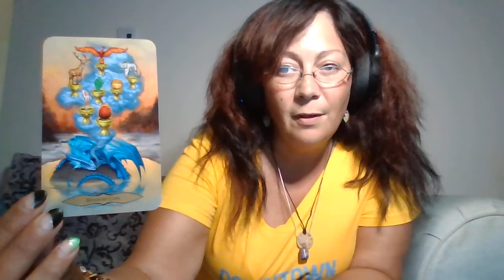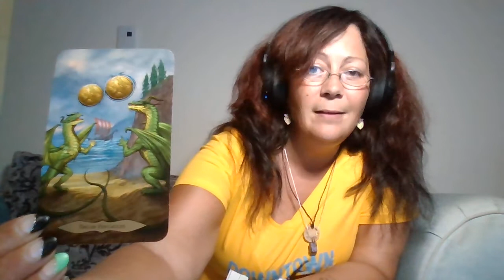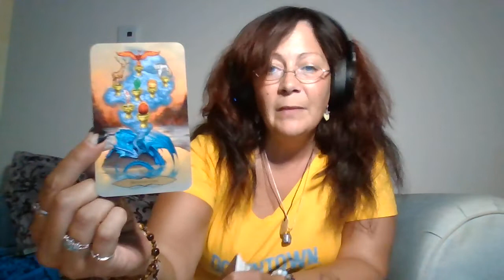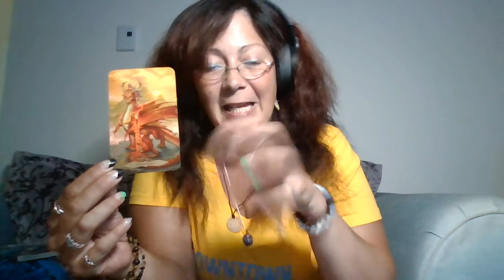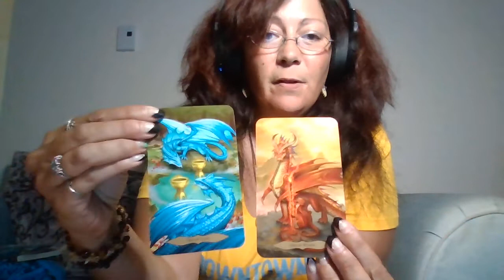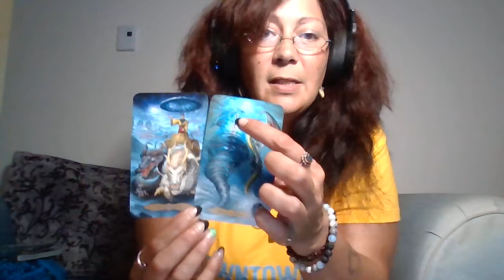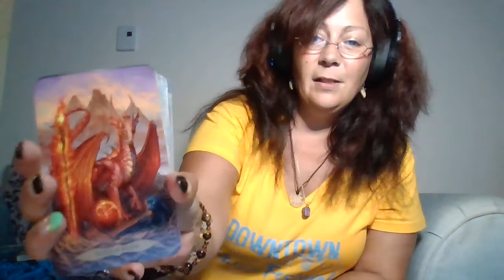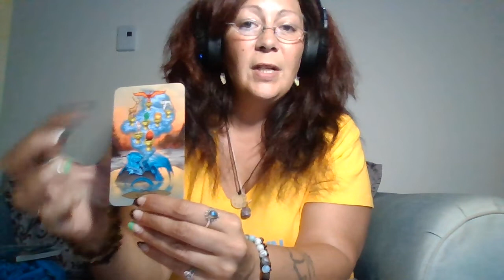🌟🐢Collective Read, Faced with a Choice, You Will get Help!!!🌟🐢